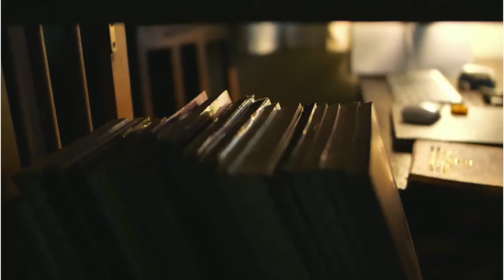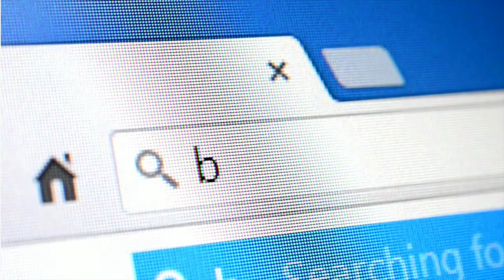Housekeeping secrets exposed by a former Manager | Is your room clean?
In this video, I will tell you what I know about the housekeeping process from my experience as a housekeeper and then a housekeeping manager.
Your hotel room is dirtier than you think!
Learn how to check for bedbugs, dirty sheets and floors. Take notes on what to avoid using. {Scroll down}

VIDEO CHAPTERS
00:00 Intro
02:03 What is Housekeeping?
04:51 Hotels, motels and resorts
06:38 Are Housekeepers trained?
07:39 The Housekeeping cart
09:22 The hotel room overview
10:38 Housekeeping supplies
11:13 Is your bathroom clean?
12:34 Making the bed
14:51 Bedbugs!!
17:23 How to check for bedbugs
18:31 The housekeeping and hotel cycle
21:18 How to check for dirty sheets
23:01 Most rooms don't get vacuumed
24:18 The appliances (Don't use them!)
24:40 Who approves a clean room?
26:48 Conclusion and thoughts
28:28 The best way to thank a Housekeeper